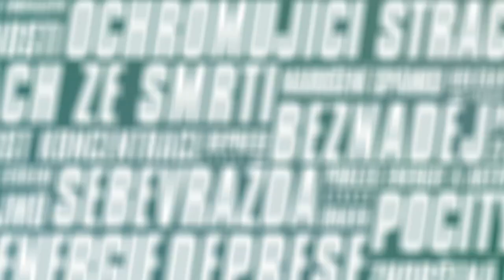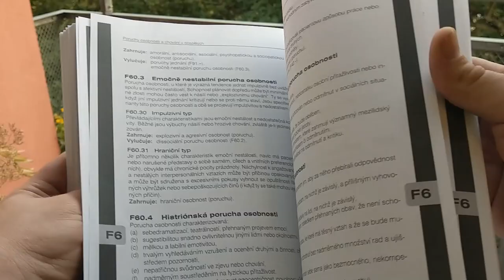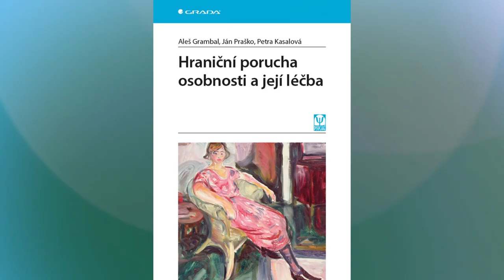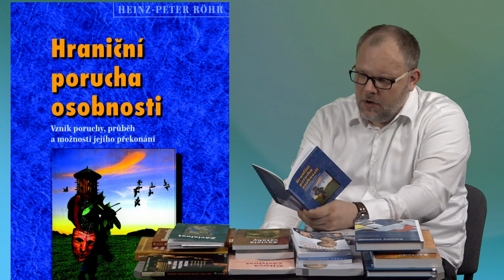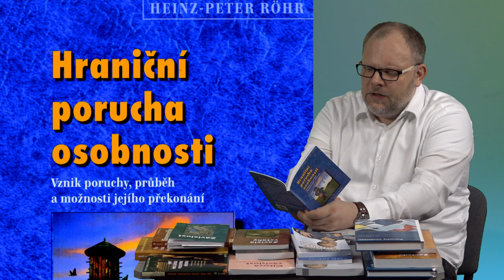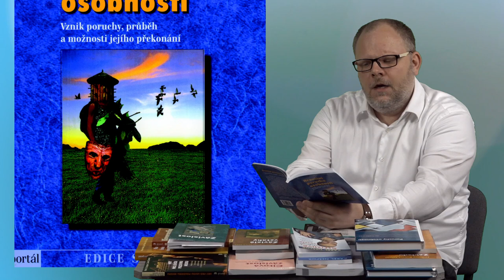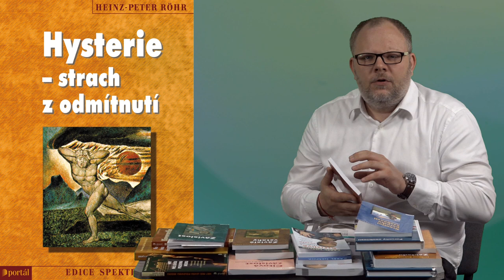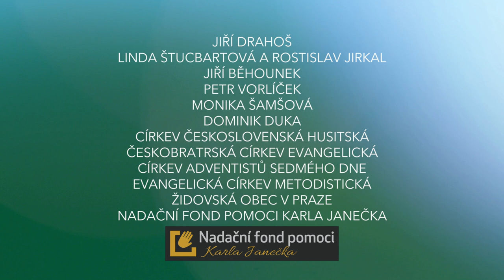26. DÍL: PORUCHY OSOBNOSTI A MÝTUS PSYCHOPATA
Mezi nejčastější poruchy osobnosti patří emočně nestabilní, známá také jako hraniční, dále závislá, narcistická a vyhýbavá (anxiózní). Kořeny poruch osobnosti nejsou jen genetické, ale často je najdeme v traumatických prožitcích z dětství, ale též v celkovém neukotvení v rodině, kde většinou absentoval nebo byl oslaben pocit bezpečí a jistoty. U lidí s poruchou osobnosti se objevují určité neměnné myšlenky, emoce a vzorce chování, zafixované ještě v době psychického vývoje. Dotyčný pak tyto vzorce opakovaně používá ve stresových situacích, bez ohledu na jejich efektivnost. Takto zatížení lidé nemívají náhled na možnost výběru z řady dalších možností v oblasti myšlení, prožívání a jednání, což následně vede k nejrůznějším konfliktům s okolím i se sebou samotným.

Účinkují:

MUDr. ONDŘEJ PĚČ, Ph.D.
psychiatr a psychoterapeut
ESET, Psychoterapeutická a psychosomatická klinika

Mgr. MARTIN KALOUS
psycholog
Kaleidoskop - centrum terapie a vzdělávání, z.ú.

MUDr. KATEŘINA DUCHOŇOVÁ
psychiatrička a psychoterapeutka
Ústřední vojenská nemocnice
- Vojenská fakultní nemocnice Praha

MUDr. IRENA SGALLOVÁ
psychiatrička a psychoterapeutka
Středisko psychoterapeutických služeb Břehová

PhDr. VÁCLAV JÍLEK
klinický psycholog a psychoterapeut
Denní psychoterapeutické sanatorium Ondřejov